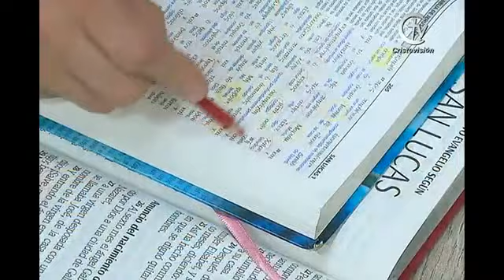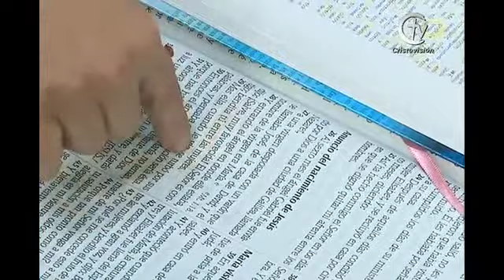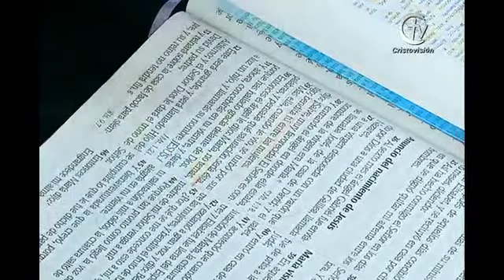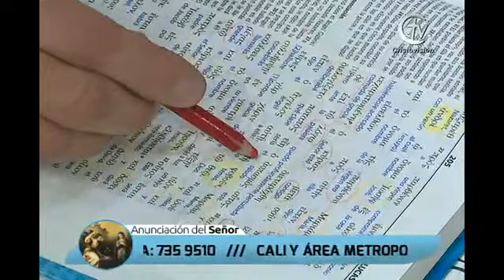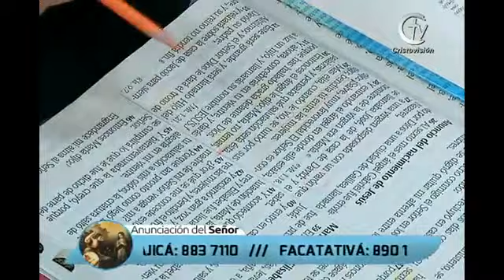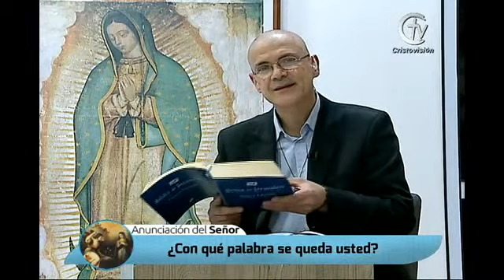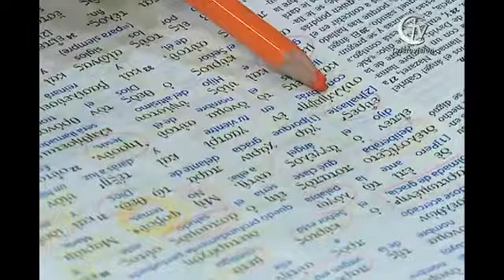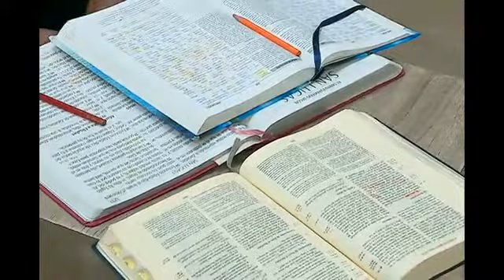AL TALLER || Jueves 25 de marzo de 2021 || Canal Cristovisión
Bienvenidos Al Taller.